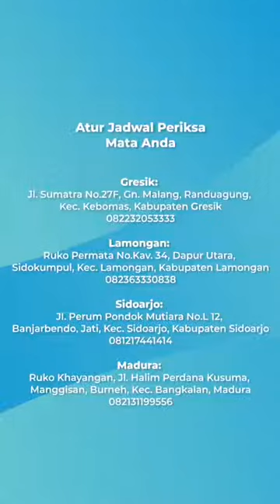Bahaya Mengucek Mata!!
Ini gimana ya ceritanya minum sampe matanya kelilipan 😂
Kalo mata terasa gatal atau kemasukan benda asing jangan langsung dikucek ya!
Mengucek mata bisa membuatnya tambah parah dan infeksi.
Kamu bisa menyembuhkannya dengan langsung memeriksakan ke Klinik Mata KMULamongan.
Jangan tunggu sampai parah ya 🙂
Kalau kamu butuh informasi lebih lanjut tentang program, layanan, dan atur jadwal, langsung aja klik link di bio ya!

Selamat Datang di Channel Youtube Klinik Mata KMU!!

Kamu dapat menemukan info lengkap terkait Operasi Katarak atau umumnya dikenal sebagai operasi mata yang menjadi solusi utama bagi penderita Katarak dan dilakukan oleh spesialis mata profesional. Kamu juga dapat menemukan berbagai tips kesehatan mata mulai dari cara mengatasi mata kelilipan, mata kering, dll yang disampaikan atau bersumber dari dokter mata Klinik Mata KMU.